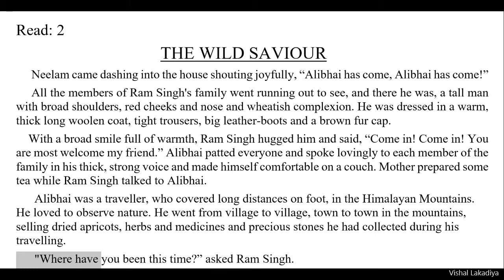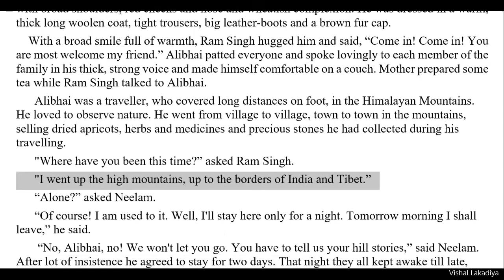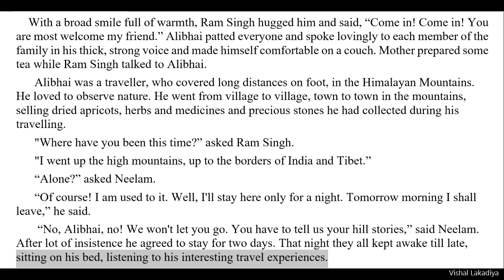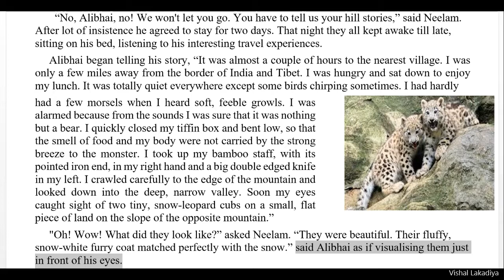Std 11th English |Unit 1 | Read 2 The Wild Saviour lecture 1 | GSHEB BOARD